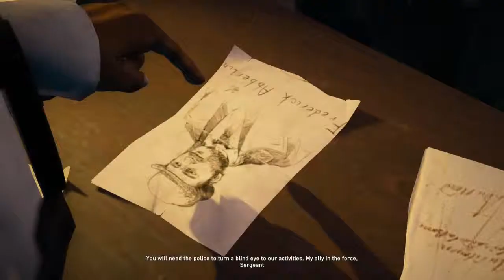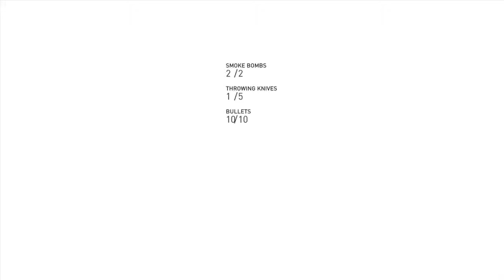Assassins Creed Syndicate Gameplay Walkthrough Part 2- Carriage Fight!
Completeing Sequence 3 And Meeting Famous Novelist Chalres Dickens.
Assassin's Creed Syndicate is a historical open world stealth action-adventure game, developed by Ubisoft
In 1868 London During The Industrial Revolution Twin Assassins Jacob and Evie Frye Arrive In  London Only To Find The City Controlled By The Templars.
Including Famous Figures Of The Era Such As Novelist Charles Dickens And Biologist Charles Darwin
Stay Awesome!